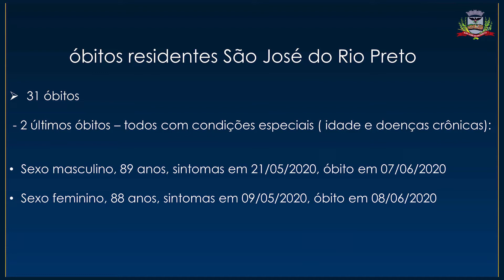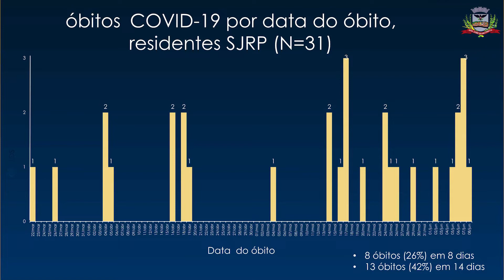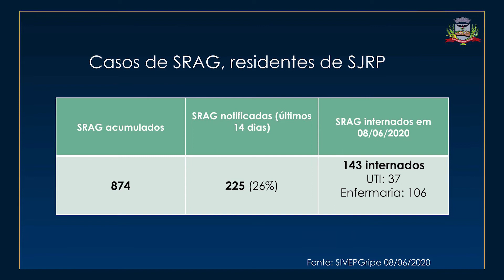Coletiva coronavírus 9 de junho de 2020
Atualização dos casos de coronavírus em Rio Preto - 9 de junho de 2020